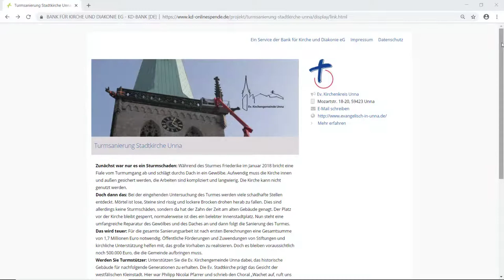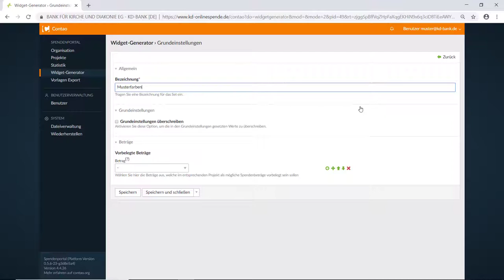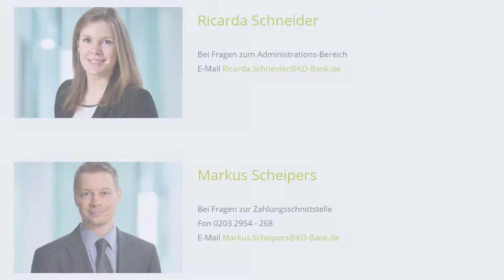Wie passe ich die Farben meiner Projektseite auf KD-onlineSpende an?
Mit wenig Aufwand lassen sich die Farben Ihrer Projektseiten individualisieren.